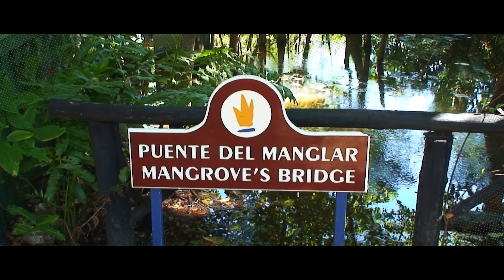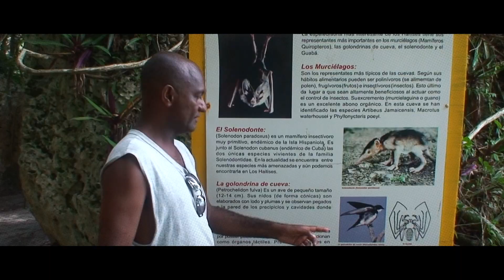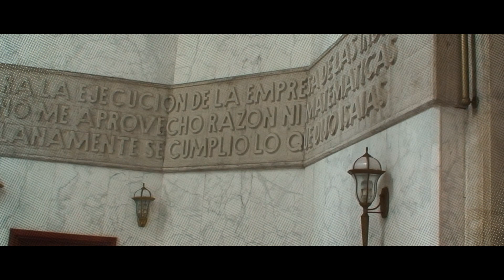Dominicana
My trip to Dominicana in 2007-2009 🇩🇴 🌴 🍹